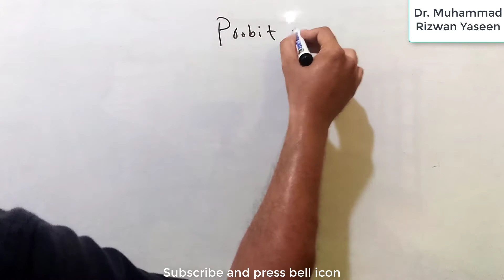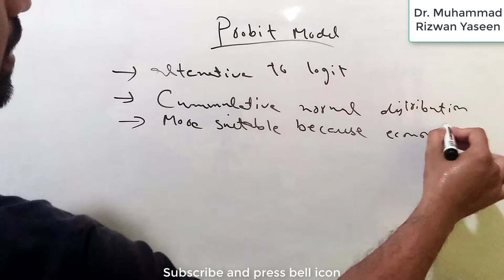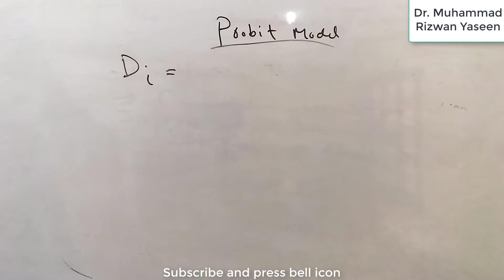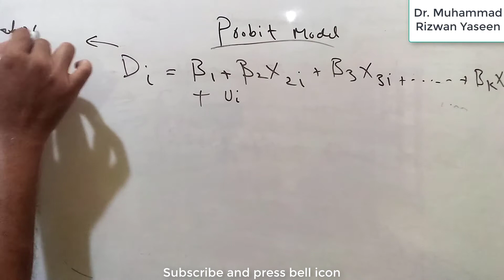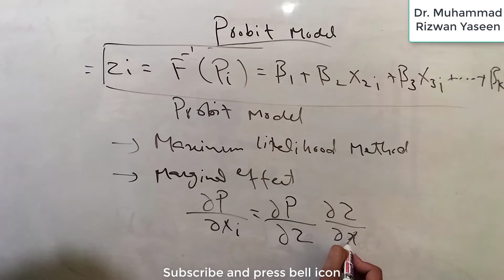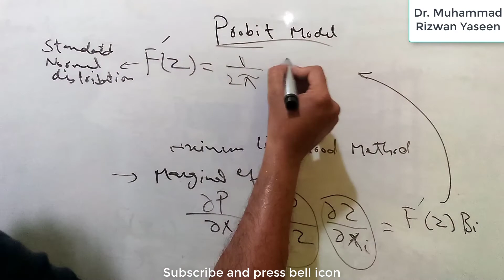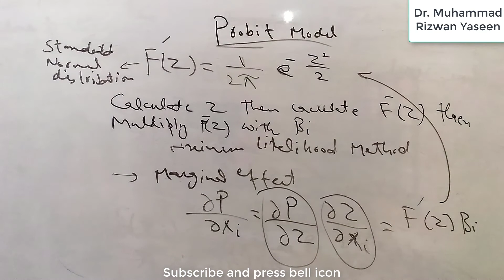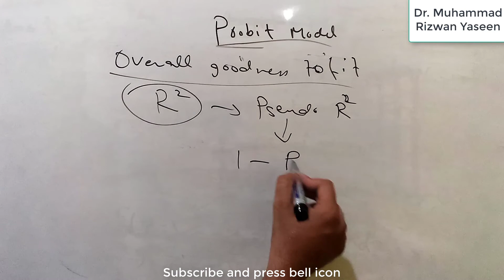Econometrics (8): Probit Model in Urdu/Hindi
This video explains Logit model  in Urdu/Hindi.